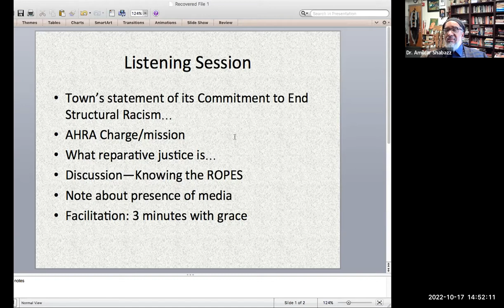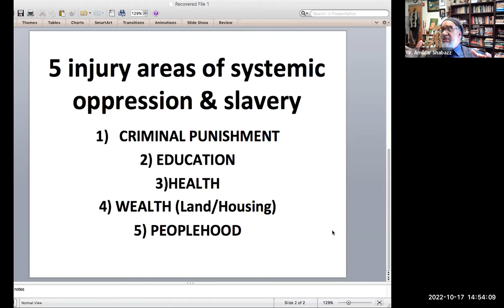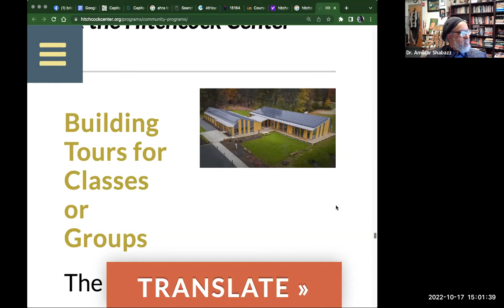African Heritage Reparation Assembly Agenda Oct 17, 2022